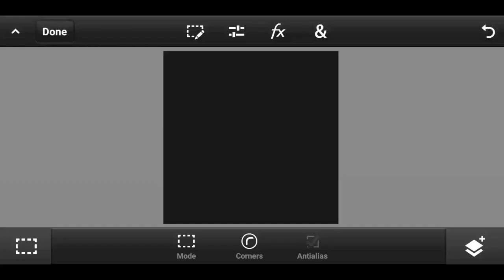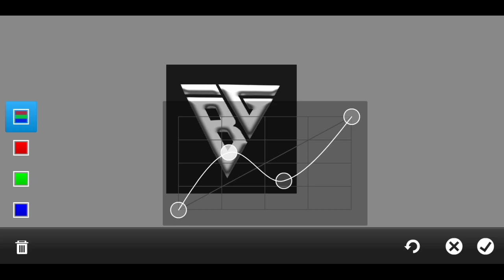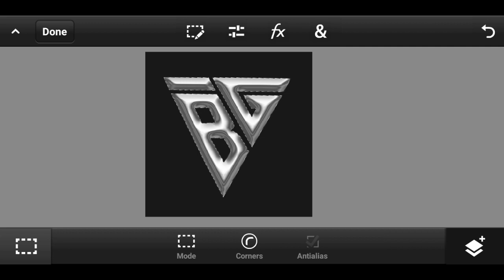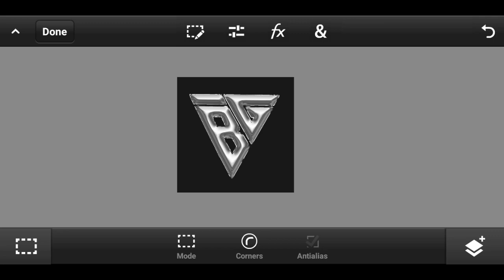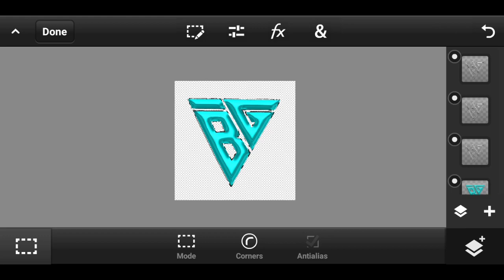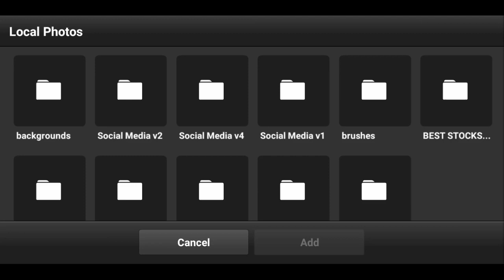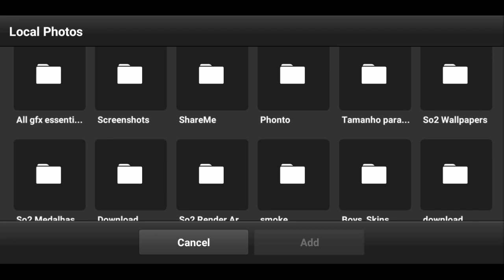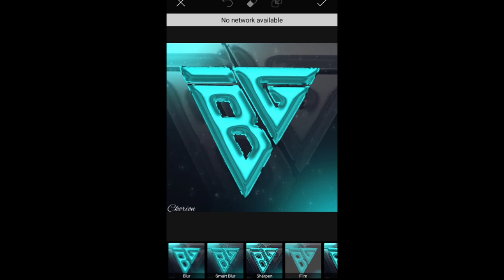How to make glass avi on Android ps touch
Hi sup guys this is ckorion back with another tutorial in this tutorial I'll be teaching u how to make glass avi on Android sory for long video I was bit confused as I was using ibispaint for long time so I was bit confused as u can see anyways hope u enjoy.